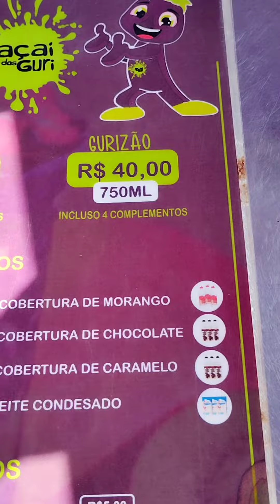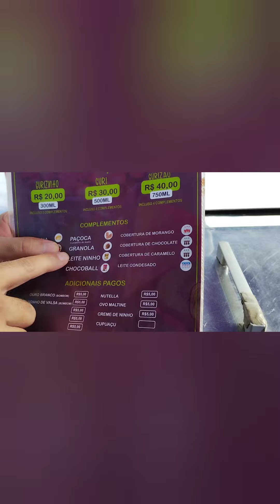Precio del AÇAI | praia | CANASVIEIRAS| Florianópolis - Brasil febrero 2023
video fines de febrero 2023 # trago de AÇAI # fruta Acai # Praia CANASVIEIRAS # playa canaveiras # cuánto vale el Acai # vendedor de AÇAI en la playa CANASVIEIRAS.